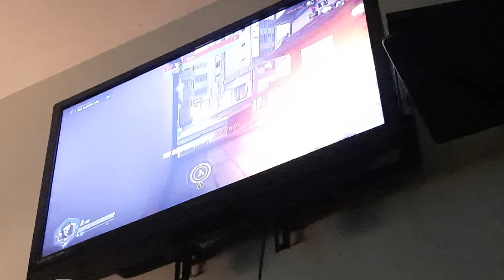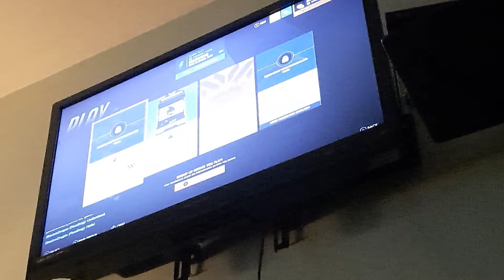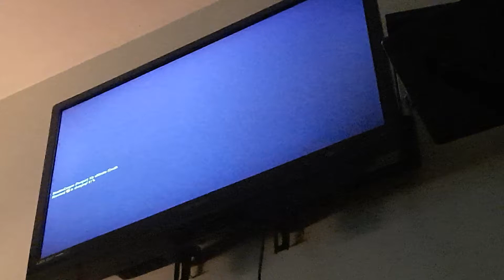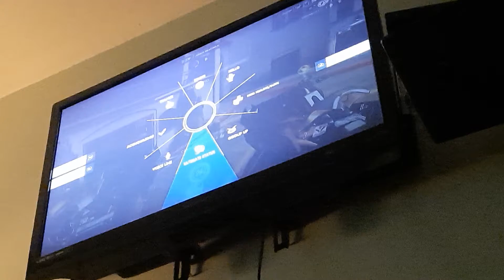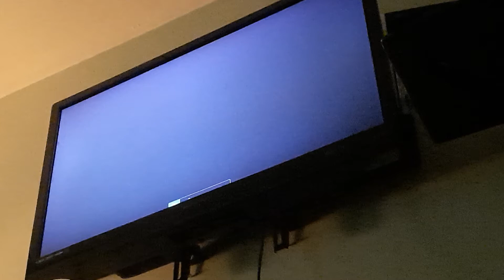overwatch reaper full match (4k)